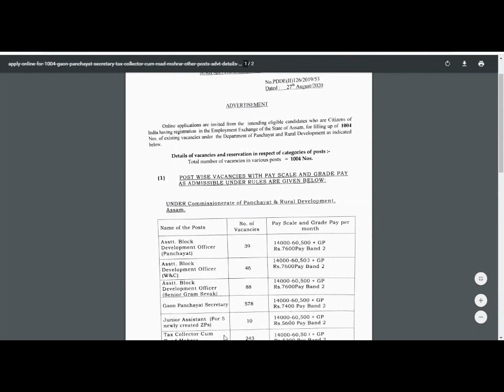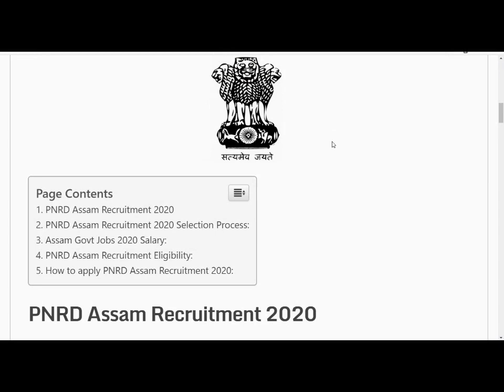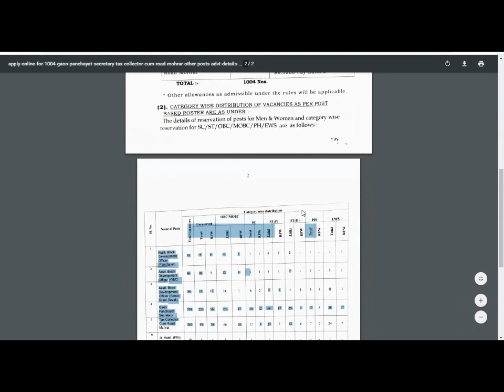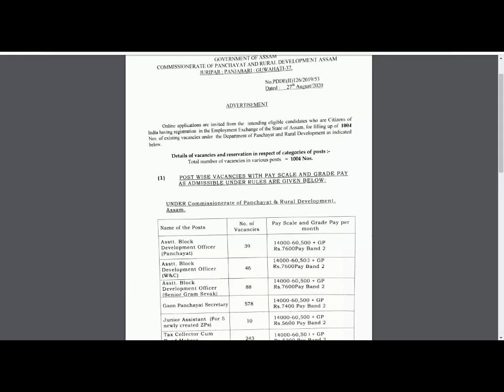ग्राम सचिवालय और पंचायत सचिव भर्ती 2020 | Gram sevak |Panchayat sachiv | Latest Government Jobs 2020